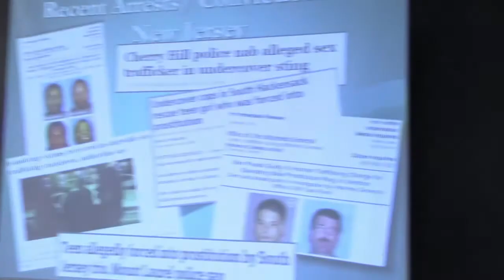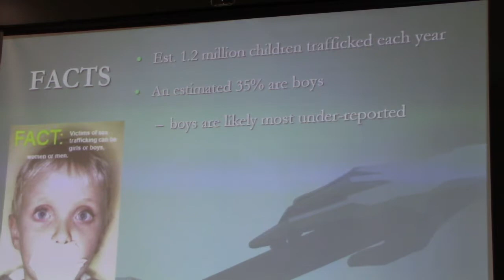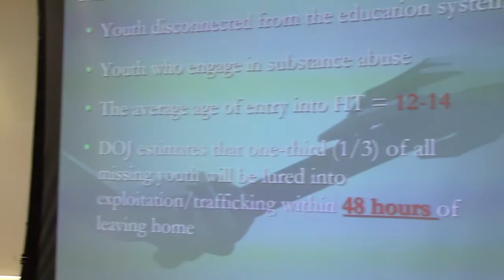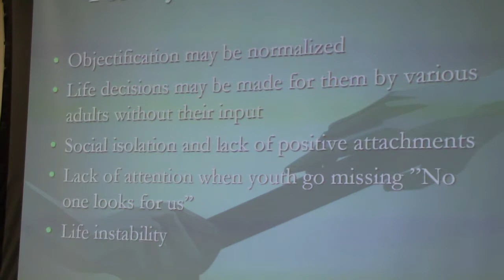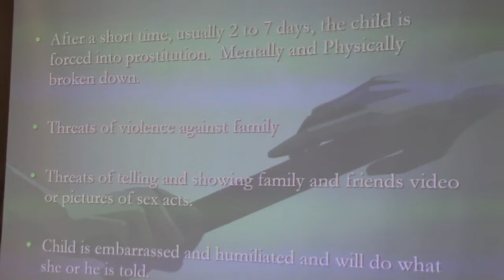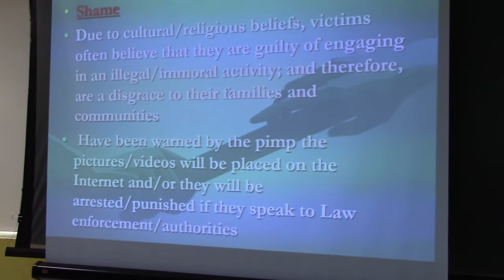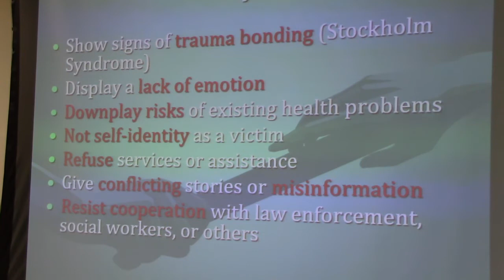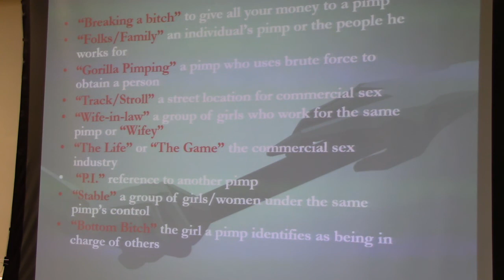Human Trafficking in New Jersey1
James Halfpenny of the New Jersey Coalition against Human Trafficking discusses the problem in New Jersey